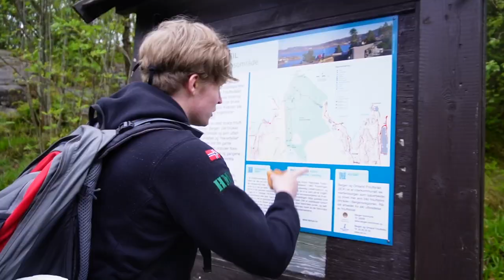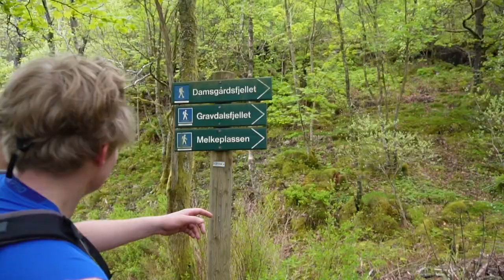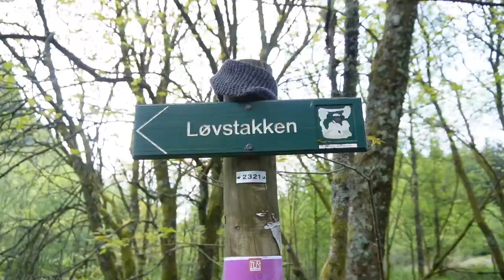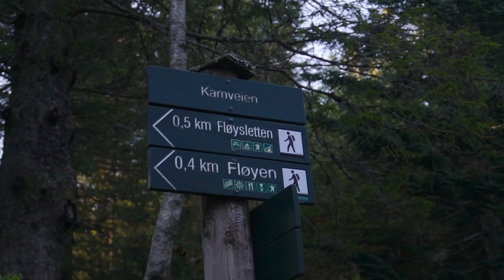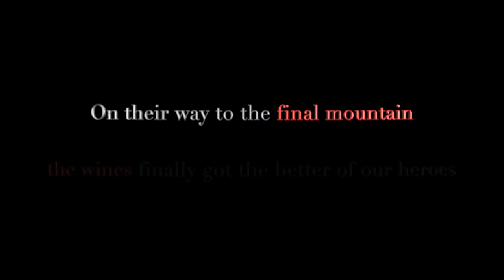SEVEN MOUNTAINS - SEVEN WINES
The boys went on a trip from hell, as they made an attempt to drink 1 wine bottle each for every mountain peak they reached during a SEVEN mountain hike!